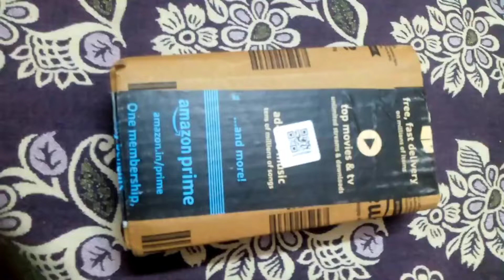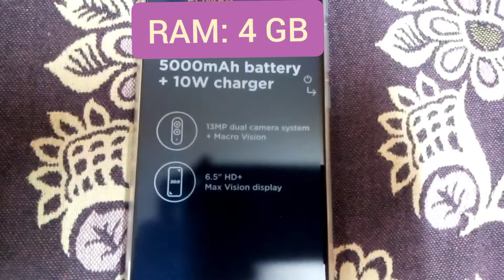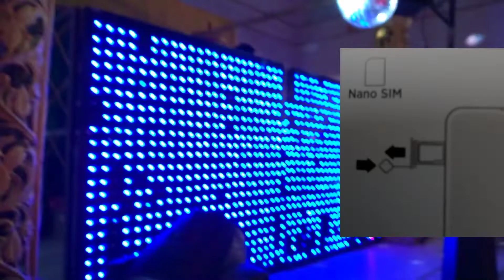Motorola E7 Power mobile Tahiti Blue,64GB ROM 4GB RAM Unboxing & Review in Tamil? How to insert sim?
In this video you can check about the specifications and features of Motorola E7 Power mobile and also about the way to insert SIM 1, 2 and sd card.